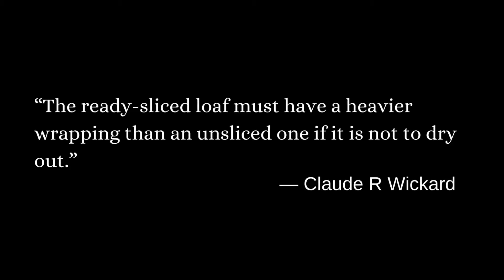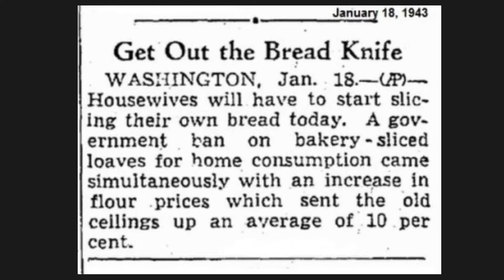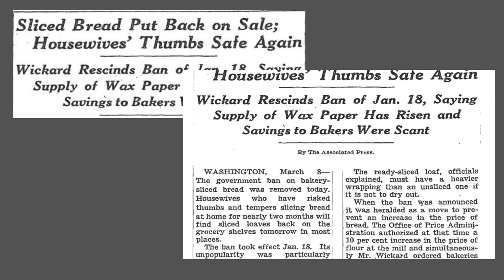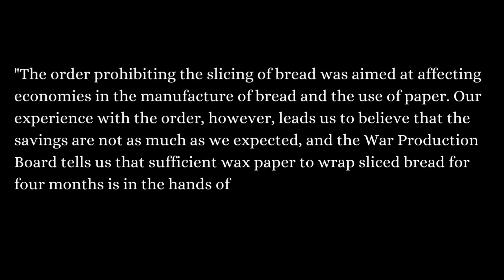That Time Sliced Bread Was OUTLAWED In the U.S.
If you thought prohibition was a doomed experiment, imagine prohibiting sliced bread.  Yet, not long after it was invented, a man named Claude R. Wickard, the U.S. food administrator in 1943, decided to ban it, because, reasons.

Image Credit:
Close view of commercial bread-slicing machine designed and manufactured in 1928 by Otto Frederick Rohwedder (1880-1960), courtesy of National Museum of American History